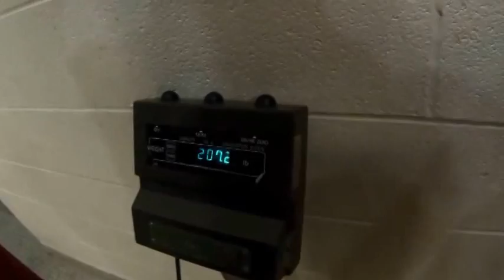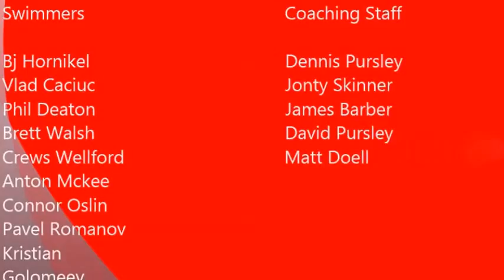Bama Swimming visits the NCAA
Just a short video I put together of Alabama swimming team in Texas for the NCAA men's swimming and diving competition.